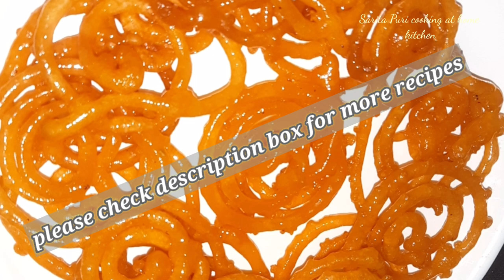Jalebi recipe/ instant Jalebi / jalebi / suji ki jalebi / Diwali special recipe sweetdish /sweet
About this video... Jalebi ka naam sunte hi hi munh mein Pani a jata hai ham ise kisi bhi festival mein mein ya FIR vaise bhi banakar kha sakte hain...Vaise to jalebi maida se banti hai lekin yah Jalebi main suji se banai hai aur ekadam instant Jalebi banti hai aur bahut hi jaldi banti hai.. ful recipe ke liye video dekhe thanku..

Thanku.

1-Chocolate cake/birthday cake/3 cake decorating ideas

2-Tutti frutti oats cake

3-Wheat flour zebra cake

4-instant Jalebi

5-crispy dosa/dosa batter

6-green chutney for snacks chaat

7-imli ki chutney

8-Whipped cream

9-rava pizza

Gulabjamun recipe

Coconut roll

Condensed milk

Malpua Recipe

Khathi mithi kulfi

Hidden heart cake

Falooda recipe

Chocolate cake with easy decoration

Choco chips recipe

My chnl link

In this channel, you will find all types of vegetarian and healthy recipes and you will also find useful tips.

Thanku.

I'm on Instagram as @cookingathomekitchenwithsarita. Install the app to follow my photos and videos.

@YouTube @popular on YouTube  @YouTube  @YouTube movie @YouTube nation @you tube creator @YouTube music @YouTube trends @YouTube advertiser's @popular on YouTube @googal